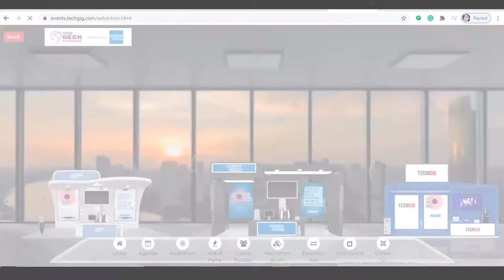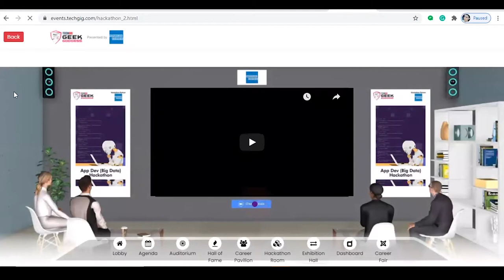TechGig Geek Goddess Grand Finale 2020- Short film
Take a sneak peek into the 6th edition of TechGig Women Disruptors Conference and Award Ceremony of India’s biggest women coding contest TechGig Geek Goddess 2020- Presented by American Express.